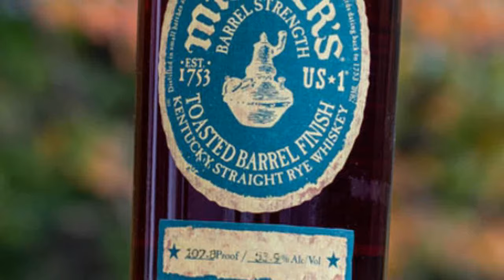Mark’s Whisky Ramblings 532: Michter’s Toasted Barrel Finish Rye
Mark Dermul, Belgian whiskyblogger, tries an old American. Michter’s is one of America’s oldest brands, dating back to 1753 when the original distillery was founded in Pennsylvania, making it one of the oldest. It would take until 1950 before Louis Forman, a liquor broker and salesman, came up with the brand name, but the distillery went bankrupt in 1989. Fast forward to today and there are now two production facilities in Louisvilly Kentucky where the Michter’s bourbon and rye whiskies are being produced. Let’s dive into this Michter’s Toased Barrel Finish Rye.